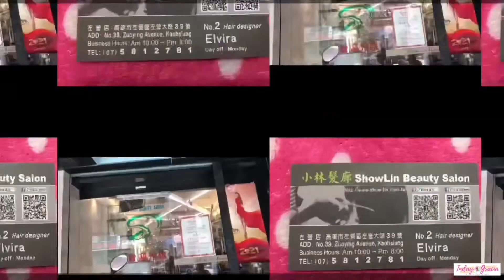My Valentines Make-over- First time Hair Rebonding in Taiwan | Inday Gracia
Everyday is a Valentines Day when you're in a real relationship.

This is my first time hair rebonding in taiwan.

You can set first an appointment before pumunta sa Salon dahil di kayo e entertain. You can direclty message to the stylist
Elvira Huang